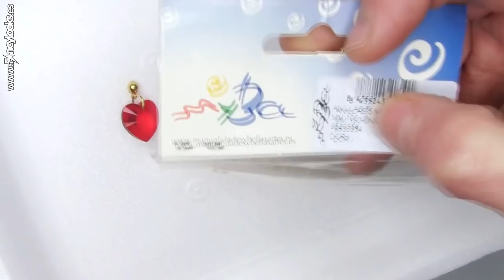DIY Cuatro modelos Pendientes de corazón de cristales Swarovski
Hazte cuatro modelos de pendientes o aretes para celebrar tu amor y pasión por lo que sea! estos son rojos y con el brillo Swarovski auténtico que es tan increíble. Te explico cómo se hace los cuatro modelos.
o, a continuación, por separado

En este canal podrás encontrar tutoriales de bisutería

¿Eres CREATIVO y quieres compartir tus creaciones y tutoriales, tus fuentes de inspiración y tus proveedores en Facebook? Únete a nuestro grupo, FancyClub Creativo!!